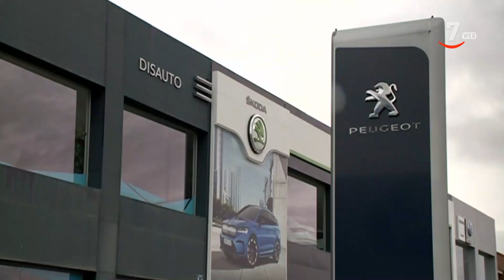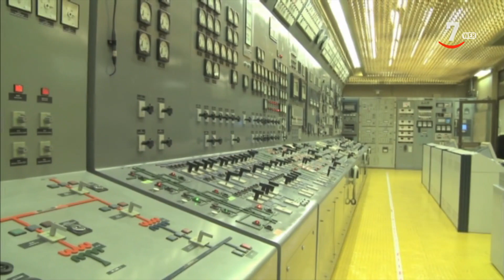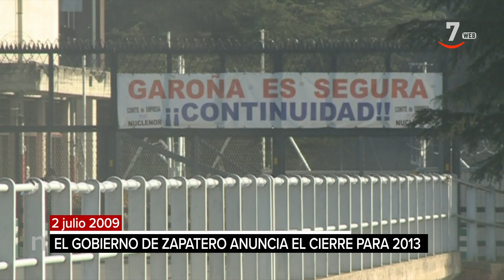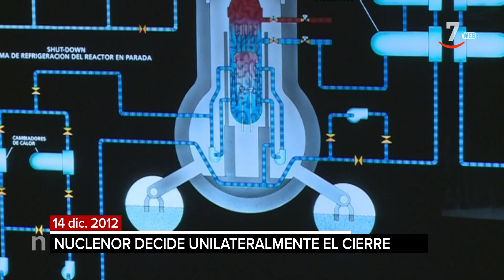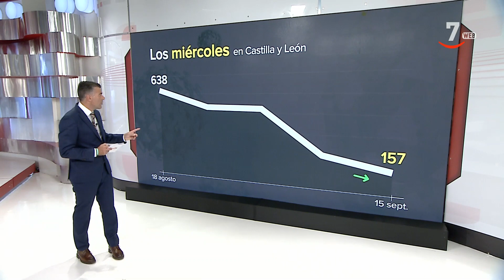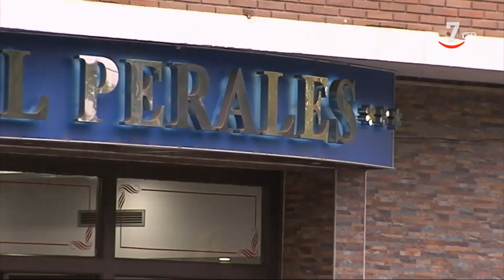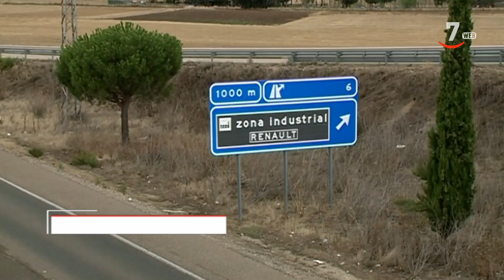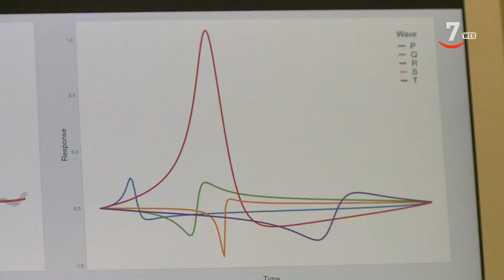CyLTV Noticias 20.30 horas (15/09/2021)